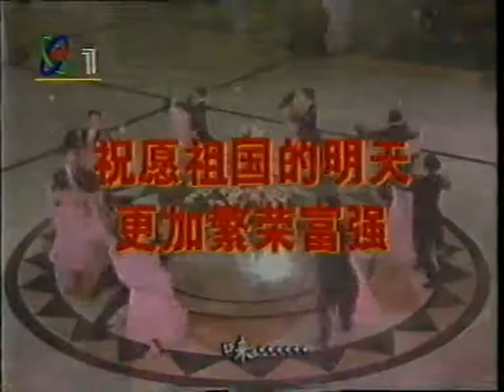中国人民娱乐山海情电视 CCP Chinese CCTV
TV 1999 LAO 江 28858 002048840